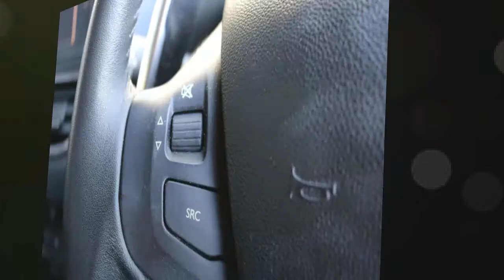Peugeot 2008 1.2 Active e-VTi 5DR EGC Semi-Auto for sale in Honiton, Devon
Peugeot 2008 1.2 Active e-VTi 5DR EGC Semi-Auto for 6995 GBP